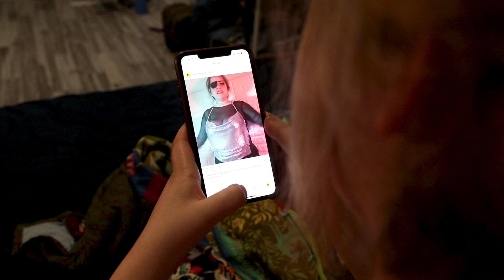A Sip With Vodka: A Russian Guide To Becoming A Real Housewife & Making It In America (Pilot)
This comical digital series pilot chronicles the adventures of a Russian immigrant named Natasha who moves with her son Robert to New York City from Siberia in the hopes of becoming a Real Housewife/Reality tv and cabaret star.

For more info on "A Sip" including photos and live performances, head on over